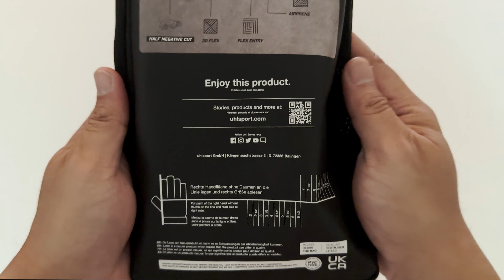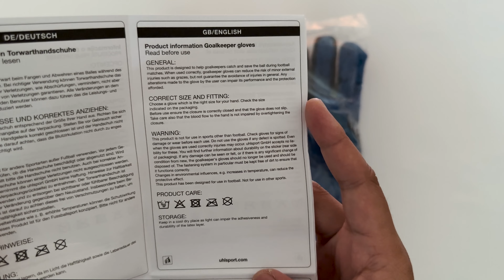Unboxing Uhlsport AQUAGRIP HN - The Best Wet Weather Gloves!!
Unboxing the Uhlsport Aquagrip Goalkeeper Gloves | Ultimate Wet Weather Grip 🧤🌧️

Get ready to take on wet conditions like never before with the Uhlsport Aquagrip Goalkeeper Gloves in the striking Pacific Blue/Black/Fluorescent Green colorway. In this unboxing, we’ll dive into the innovative features that make these gloves a must-have for keepers who demand the best grip and comfort in every match.

🧤 What’s Inside:

Foam/Palm: The Uhlsport AQUAGRIP technology combines Aqua additives with high-grip elements, offering unbeatable grip levels even in the wettest conditions.

Backhand: A mix of latex and neoprene provides maximum flexibility and comfort, while the 3D embossed SCHOCKZONE enhances stability for confident punches and control.

Innovative Cut: Features wrap-around thumb, forefinger, and pinky for a superior fit and improved grip, with breathable latex gussets for ventilation and added comfort.

Glove Body: Made of neoprene with an asymmetric design and Lycra fabric insert for maximum flexibility, allowing for a natural feel and unrestricted movement.

Fastening: A semi-elastic full latex strap with an EASY ENTRY SYSTEM ensures a secure, snug fit, with a name field for personal customization.

📏 Material Composition:

68% Latex
19% Polyester
8% Nylon
5% Silicone

Colour:
Pacific Blue / Black / Fluorescent Green

Watch the full unboxing to see how the Uhlsport Aquagrip Gloves deliver next-level performance in wet weather, giving you the grip, flexibility, and comfort you need to dominate the game. 🧤⚽